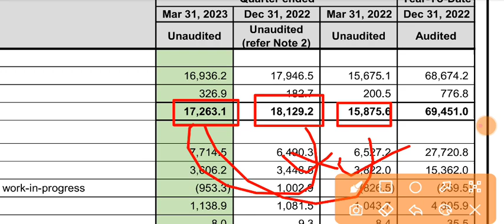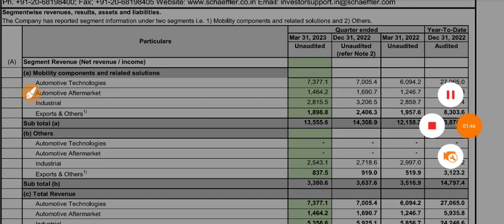Schaeffler India Q4 Results 2023 | Schaeffler India share latest news